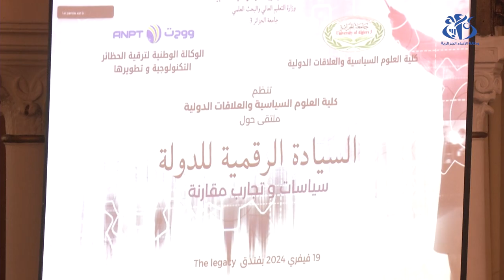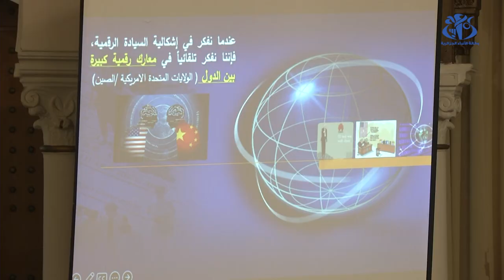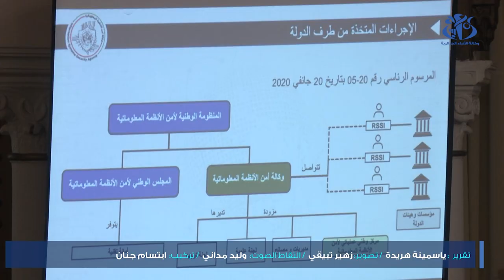لعقاب: السيادة الرقمية تتصدر أجندة الدولة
الجزائر(وأج)- أكد وزير الاتصال، السيد محمد لعقاب، أن السيادة الرقمية تتصدر أجندة الدولة  مبرزا أن تحقيقها يستدعي تكاتف جهود الجميع.